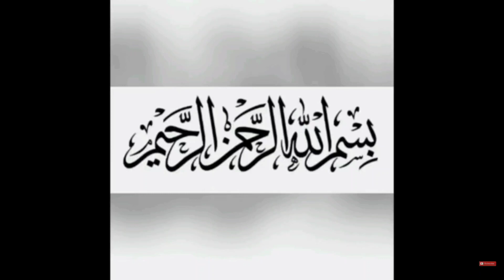peach and mango smoothie| How to make smoothies| Smoothies ideas | easy and simple 🌸